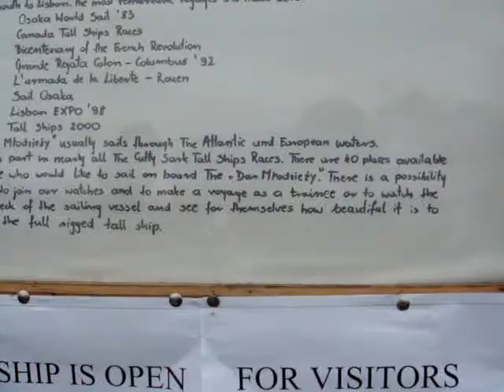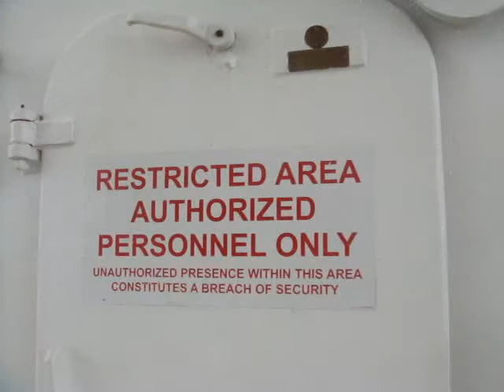en el bote polaco